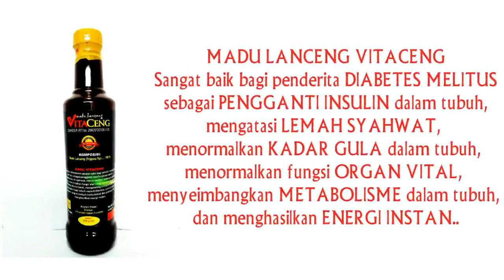JUAL MADU LANCENG ASLI UNTUK STAMINA PRIA GERAI MADU ALIFA BLITAR WA.082332995159